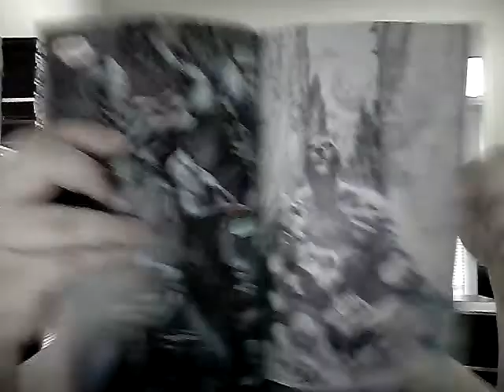cracka season 3 ep 37 august 3 2013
I talk about stuff